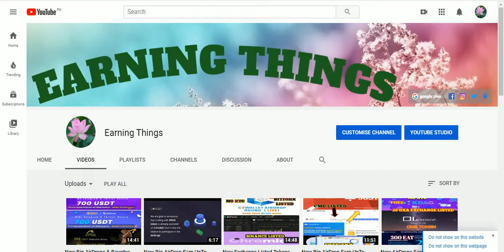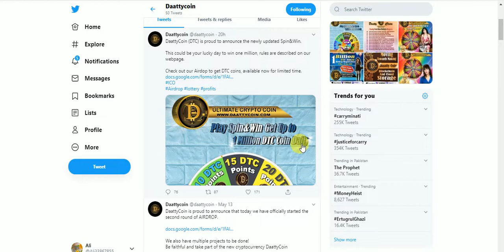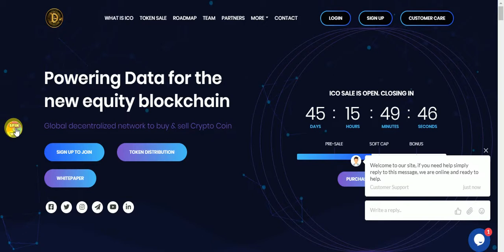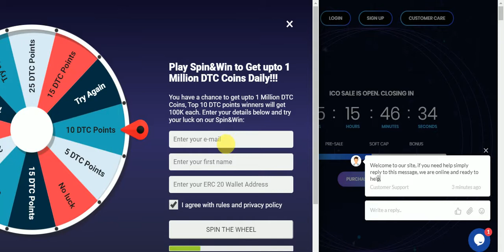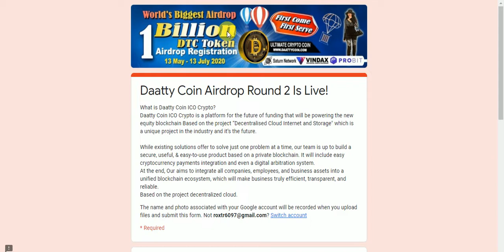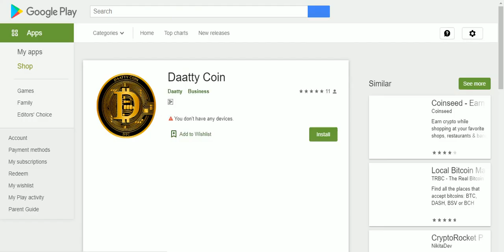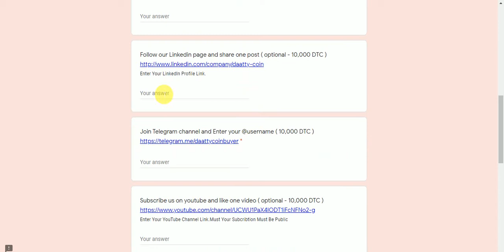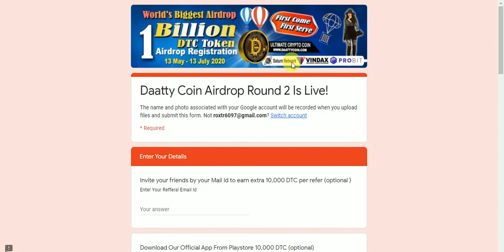New Airdrop Earn UpTo Daliy Daatty Coins & Earn To AirDrop Tokens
New Airdrop Earn UpTo Daliy Daatty Coins & Earn To AirDrop Tokens Fast Join No KYC
Assalamualaikum